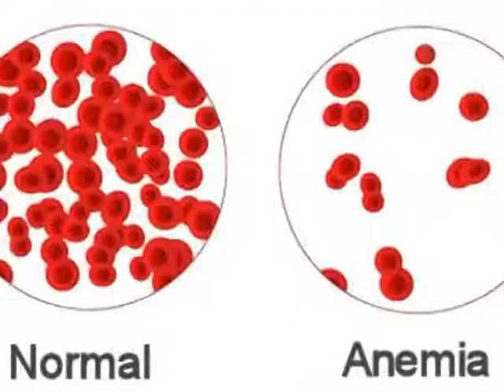Food Diary Topic : Dates